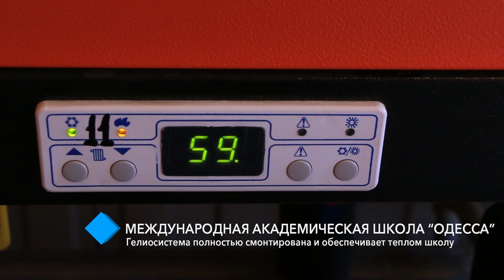Международная академическая школа “Одесса”: гелиосистема полностью смонтирована